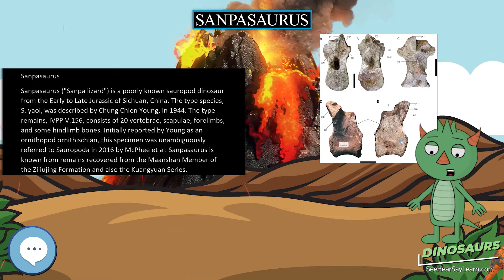Sanpasaurus 🦖🌴 DINOSAURS 🌴🦖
Sanpasaurus ("Sanpa lizard") is a poorly known sauropod dinosaur from the Early to Late Jurassic of Sichuan, China. The type species, S. yaoi, was described by Chung Chien Young, in 1944. The type remains, IVPP V.156, consists of 20 vertebrae, scapulae, forelimbs, and some hindlimb bones. Initially reported by Young as an ornithopod ornithischian, this specimen was unambiguously referred to Sauropoda in 2016 by McPhee et al. Sanpasaurus is known from remains recovered from the Maanshan Member of the Ziliujing Formation and also the Kuangyuan Series.

30 Pack Dinosaur Fossil Skeletons

Minelab GPZ 7000 Gold Nugget Metal Detector